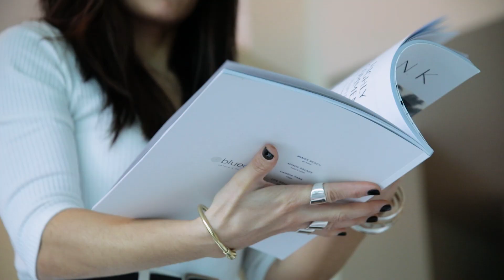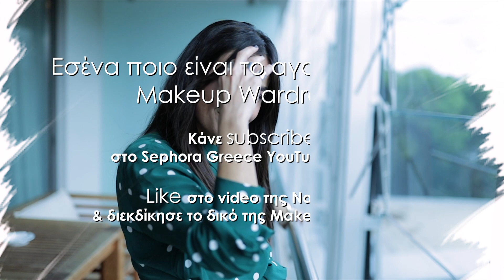Sephora | Singles' Day by Berenata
Single ή όχι… γιόρτασε την Παγκόσμια Singles’ Day με τις αγαπημένες σου Beauty Editors και τα Sephora!

H Berenata, η Souzana και η Vasilikos επιλέγουν το αγαπημένο τους Makeup Wardrobe με must-have αποκλειστικά προϊόντα και μας αποδεικνύουν ότι η πραγματική δύναμη και ομορφιά είναι μέσα μας!

Δημιούργησε τους δικούς σου κανόνες, υιοθέτησε το δικό σου στυλ στην ζωή αλλά και στο makeup… Τα Sephora θα σε βοηθήσουν κάνοντας σου δώρο μοναδικά προϊόντα!

Για να μπεις στην κλήρωση, κάνε subscribe στο YouTube κανάλι των Sephora Greece, άφησε το σχόλιο σου κάτω από το video της αγαπημένης σου beauty editor μέχρι τις 11/11 και ΚΕΡΔΙΣΕ το αγαπημένο σου Makeup Wardrobe!